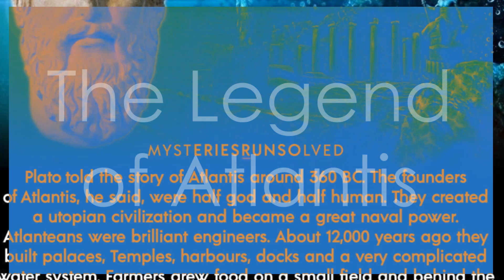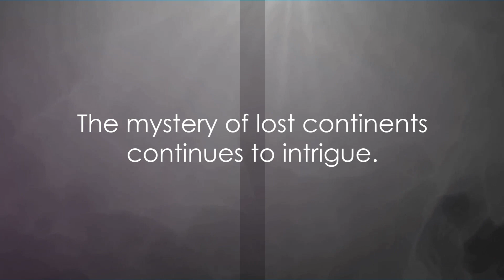The Three Lost Continents: Atlantis, Lemuria & Mu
In this captivating video, we delve into the mysterious legends surrounding the lost continents of Atlantis, Lemuria, and Mu. Join us on a journey through the fascinating theories and speculations that have emerged about these ancient lands. Are they merely myths or could there be hidden truths waiting to be discovered? Tune in to uncover the enigmatic stories that continue to intrigue scholars and enthusiasts alike.

OUTLINE:

00:00:00 The Legend of Atlantis
00:01:22 The Enigma of Lemuria
00:02:00 The Mystery of Mu